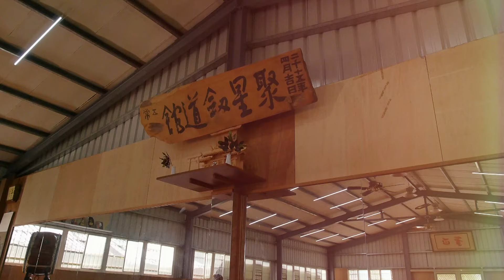2016 法國安古蘭 台灣參展漫畫家 葉明軒